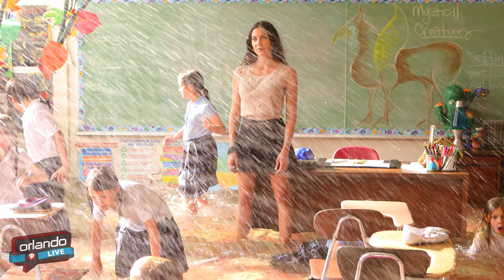Orlando LIVE - Florida Film Festival 2014 - Interview with Heather Wahlquist about "Yellow"